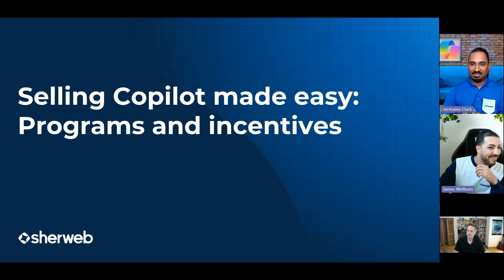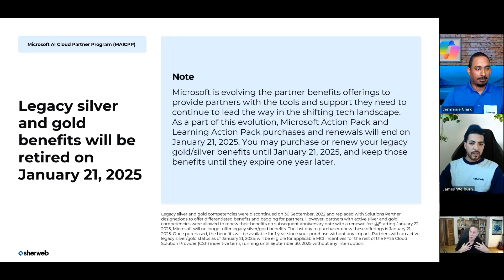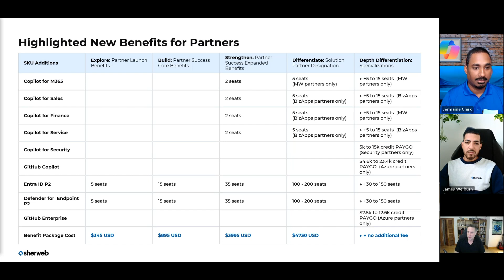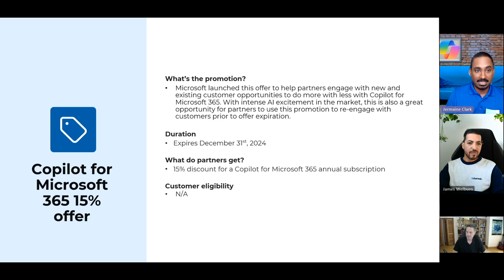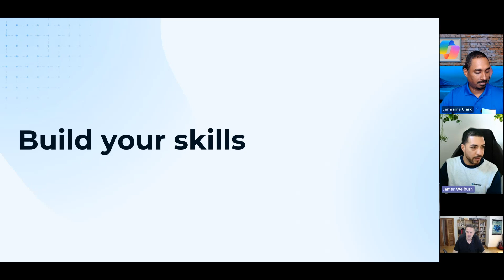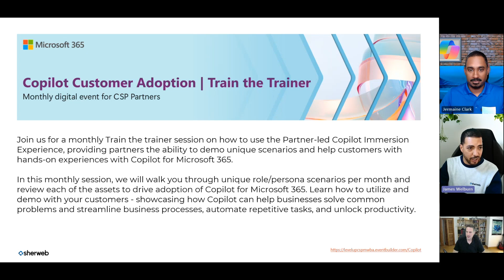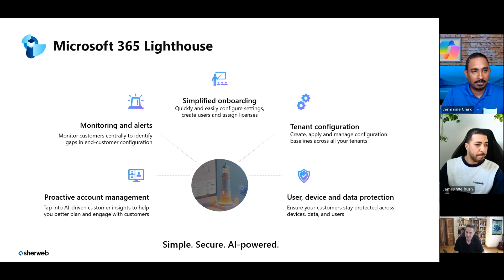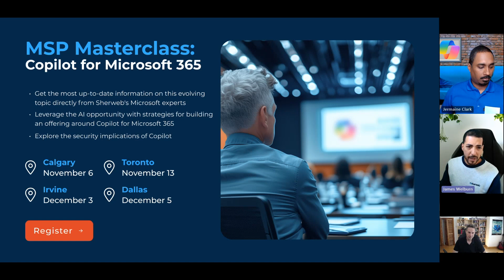Selling Copilot made easy: Programs and incentives | Sherweb webinar REPLAY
4 key strategies to lead the Copilot for Microsoft 365 conversation with MSP customers

How to use Copilot for Microsoft 365: Practical examples for MSP customers
00:00:00  Introduction
00:03:56    Speakers
00:04:54    Agenda
00:06:16    Microsoft AI Cloud Partner Program (MAICPP)
00:09:20    Benefits and incentives
00:14:52    New! Get Copilot Ready SMB Briefing
00:16:44    Promos
00:29:09    Build your skills
00:34:39    Accelerate growth with Microsoft 365 Lighthouse
00:38:35    Microsoft Transform
00:40:10    Our resources
00:40:55    Summarize the key takeaways
00:43:10    Q&A - Conclusion
Navigating the Microsoft partner program can be challenging, especially when things move as quickly as they do with Copilot. Learn about all the resources, programs and incentives available to help MSPs grow their Copilot business, and make sure you're not leaving anything on the table!

- Microsoft AI Cloud Partner Program: Get familiar with how MAICPP can support MSPs growing their Copilot business
- Promos and Accelerators: Stay up to date with all of the promotions, accelerators and incentives available to kickstart your Copilot growth
- Skilling: Discover the training tracks available to help develop expertise